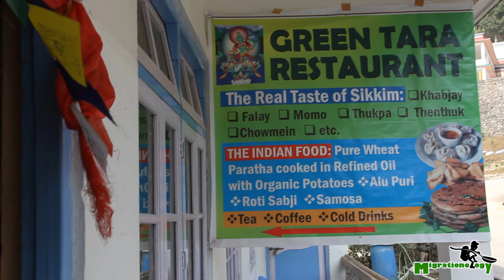Ranka Monastery and Sikkimese Food near Gangtok, India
When I was visiting Gangtok, India, one day we decided to take a day trip to visit the Ranka Monastery, a Buddhist Tibetan monastery located just a 45 minute drive from Gangtok city center. To get there you can take a shared jeep which departs from near the police headquarters. You just have to ask for the jeep heading towards Ranka Monastery and you'll be directed to the correct one. You then have to wait until the jeep is full until you depart - but depending on the time of day that should only take 15 minutes or less.

The road was winding and slow to get there, and because the road doesn't go all the way to the monastery, the jeep dropped us off about a 20 minute walk or so from the Ranka Monastery. From the road we walked, veering to the right until we reached the gate. Then there was about a 10 minute uphill climb until we reached the monastery.

Once we arrived, it was peaceful and quiet, just a few young monks running around and practicing their kung fu moves. It was great to walk around in silence to to observe the intricate detailed paintings at the monastery. When we arrived the main sanctuary wasn't open, but after asking a monk, he gladly opened it up so we could take a look inside. Though they didn't allow any photo inside, it was also neatly decorated and quite a sight.

After walking around Ranka Monastery for an hour or so, we were extremely hungry, and luckily there's a restaurant located right next to the monastery - a restaurant that serves excellent Sikkimese Tibetan food. The menu isn't extensive, but you'll find great momos and good bowls of thukpa noodle soup.

Ranka Monastery, along with the even more famous Rumtek Monastery, are very interesting sites to visit near Gangtok, India. If you have a spare day, they are each worth a visit, and don't forget to grab a Sikkimese meal at the restaurant while you're at it!